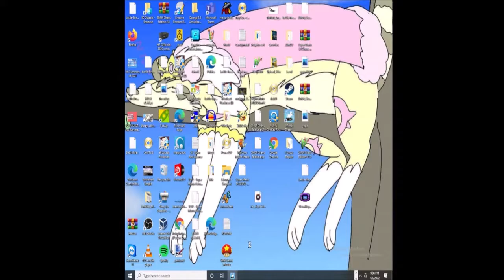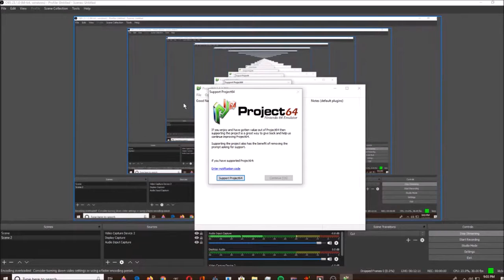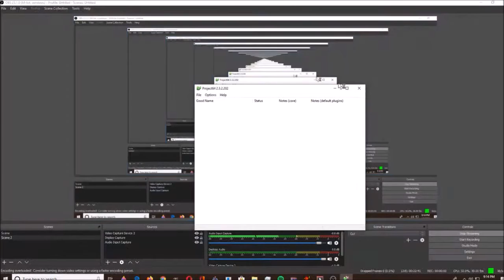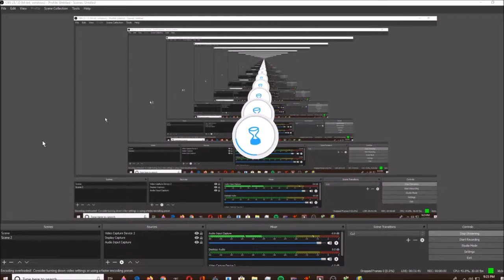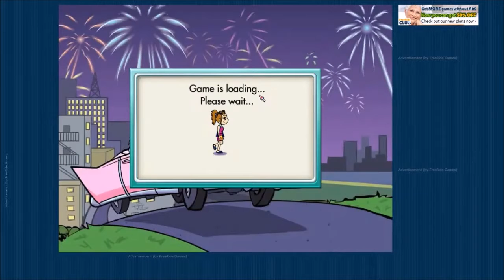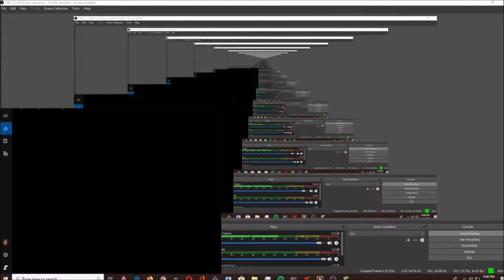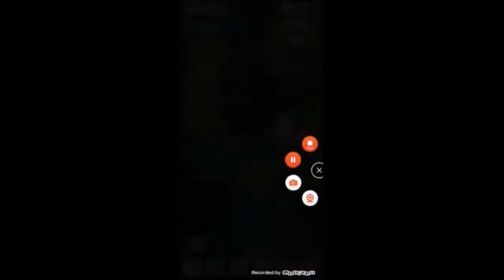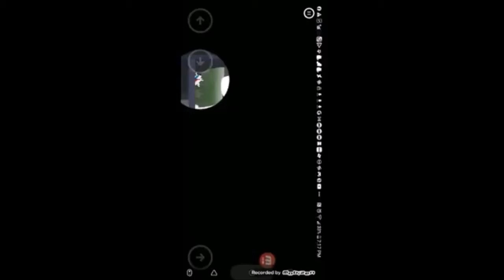11 2 22 4